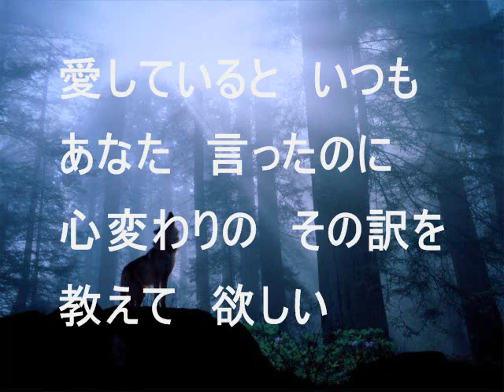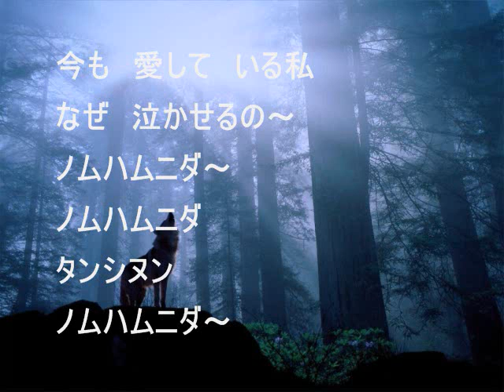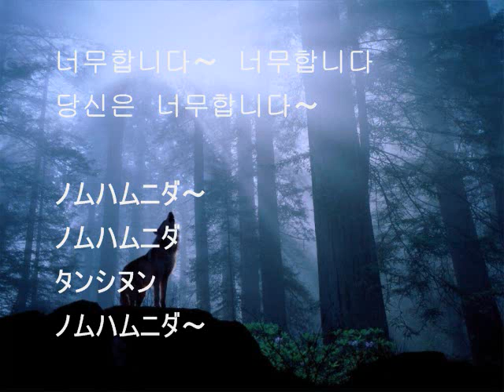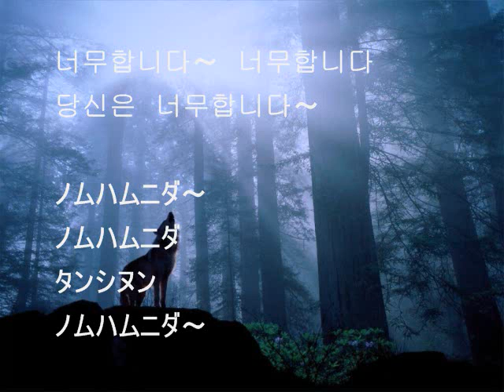ノムハムニダ 韓国語ヴァージョン 너무합니다【COVER】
作詞 尹恒起 　作曲 尹恒起